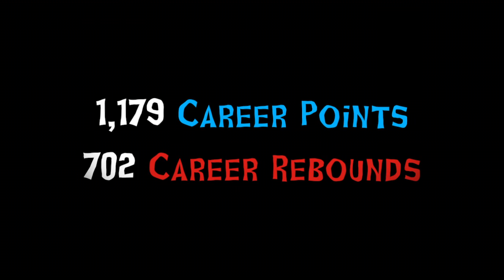2008-2009 Ole Miss Women's Basketball | Season in Review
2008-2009 Ole Miss Women's Basketball | Season in Review

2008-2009 Ole Miss Women's Basketball Season in Review
Remastered and Redone from its original version!

This is a highlight film was originally shown at the end of the year banquet on April 25, 2009. The film showcases the 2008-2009 Ole Miss Women's Basketball Team.

The 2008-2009 squad finished the year losing in the fourth round of the Women's National Invitational Tournament (WNIT) to South Florida.

The team was led by Senior Center Shawn Goff, who finished her career with 1,179 points, 702 rebounds and 208 blocked shots. Goff is currently still atop the school's record books as she holds the single season blocked shots record with 67 in 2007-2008.

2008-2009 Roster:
Seniors:
Shawn Goff
Juniors:
Shantell Black
Alliesha Easley
KaTorra Lewis
LaKendra Phillips
Elizabeth Robertson
Tori Slusher
Bianca Thomas
Sophomores:
Kayla Holloway
Kayla Melson
Freshmen:
Nikki Byrd
Whitney Hameth
LaTosha Laws

Coaches:
Renee Ladner, Head Coach
Peggie Gillom-Granderson, Associate Head Coach
Jocelyn McGilberry, Assistant Coach
Marlene Stollings, Assistant Coach
Support Staff:
Margie Gill, Director of Operations
Brian Mackay, Coordinator of Video Services
Shana Kent, Administrative Assistant
Managers:
Anna Hurst
Lillie Hurst
Andrew Manzke
Ally Morgan

Support BMac Productions by using our Amazon links. There is no extra cost or hidden fees for you, the consumer. By using the link below when you shop at Amazon, a portion of every order will be given to BMac Productions.